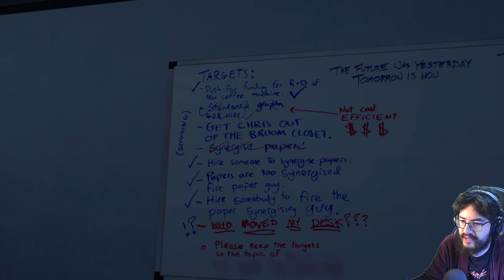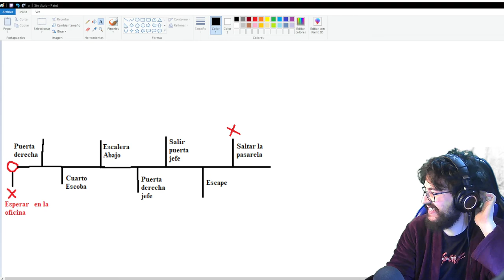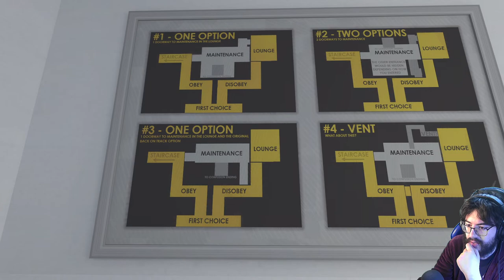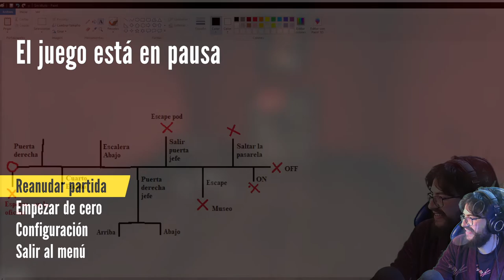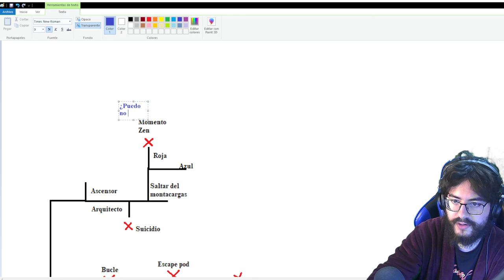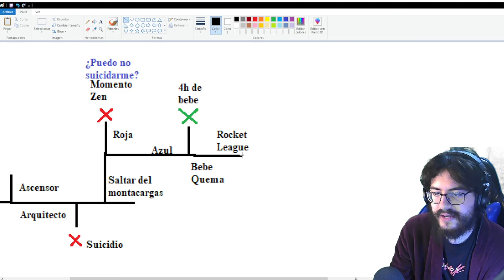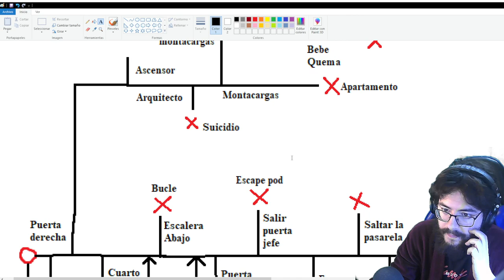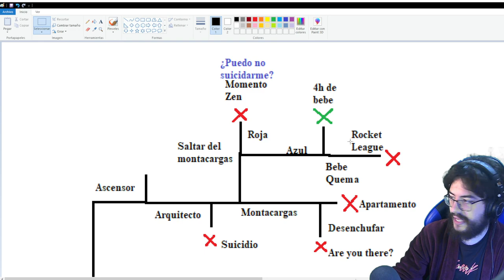The Stanley Parable: Ultra Deluxe - Parte 1/2 - Metajuego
Obviamente.